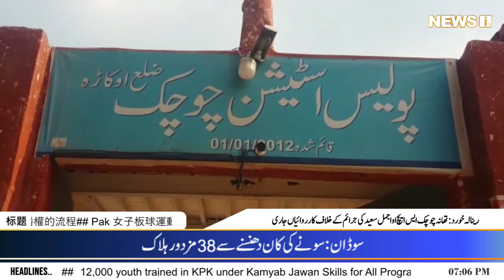News@7 | Headlines | News i | 30 December | 07 PM